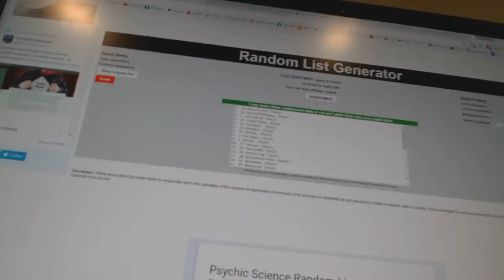Multi Randoms - C&C 7106